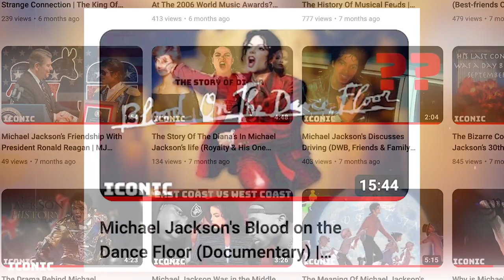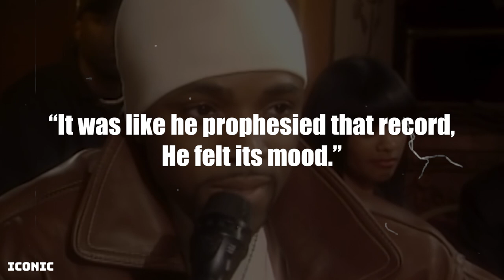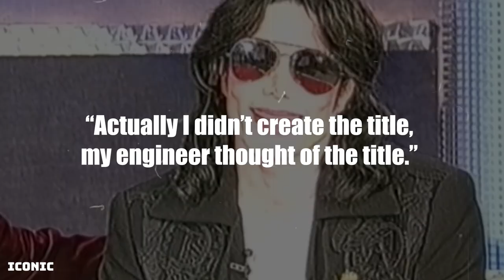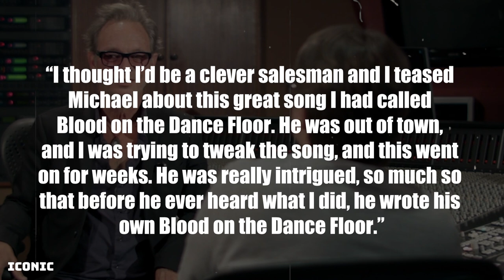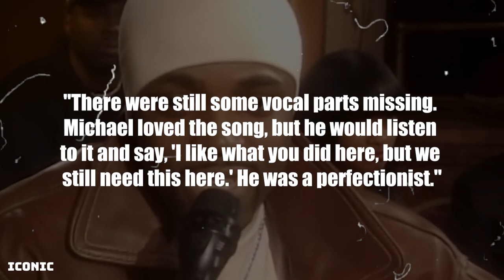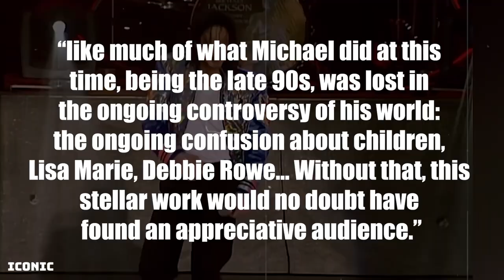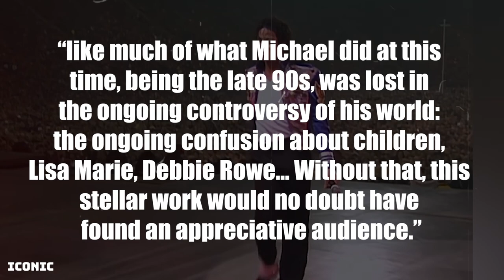Michael Jackson's Blood On The Dance Floor | Whose Blood? | ICONIC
Michael Jackson’s Blood On The Dance Floor, a DIRECT, SYNCOPATED, HOSTILE, and AGGRESIVE side to Michael Jackson which helps him push his work into darker territories. This song describes a predatory woman named Susie who seduces Jackson before plotting to stab him with a knife…

Another third perspective fiction narrative by Jackson or a secret song about death?

Do you think Blood On The Dance Floor is underrated? The First 5 PEOPLE TO COMMENT GET A SHOUT OUT IN THE NEXT VIDEO!